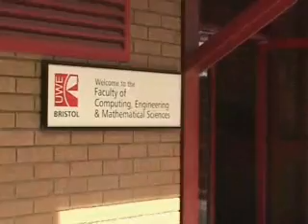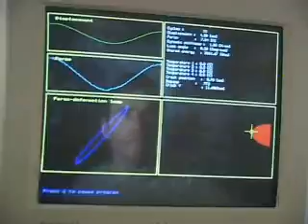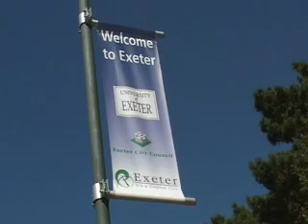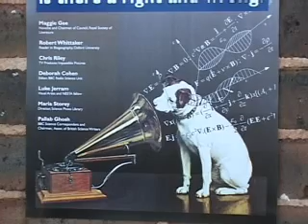Surviving an Earthquake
South West England might not be the first place you'd think to look for advice on surviving an earthquake -- but scientists at the University of Bristol, with complementary studies from the neighbouring University of the West of England,  are at the cutting edge of research that explores and develops the basic principles used to protect structures during earthquakes
Earthquake damage worldwide is estimated to cost in excess of US$ 70 Billion a year - and this is without factoring in the inevitable loss of human life.
The University of Bristol will soon open its new BLADE laboratory  (Bristol Laboratory for Advanced Dynamics Engineering) -- one of the world's largest facilities for simulating earthquakes, allowing testing and evaluation to improve the structure and construction of buildings in areas at risk; avoiding human suffering and the massive economic loss associated with earthquake damage.